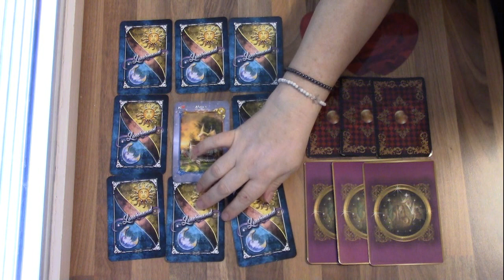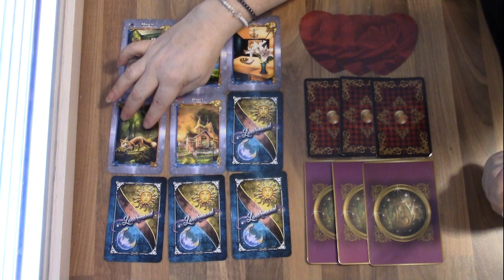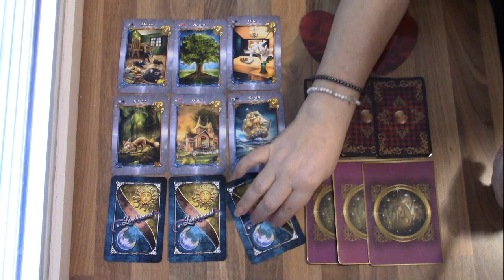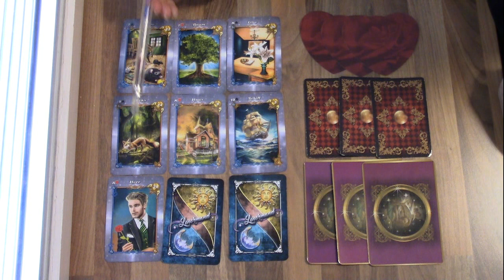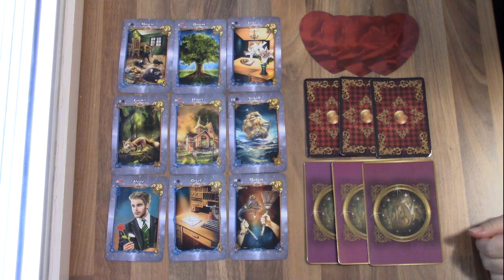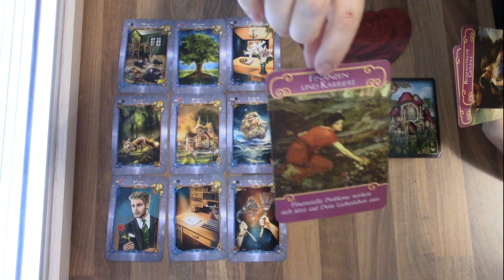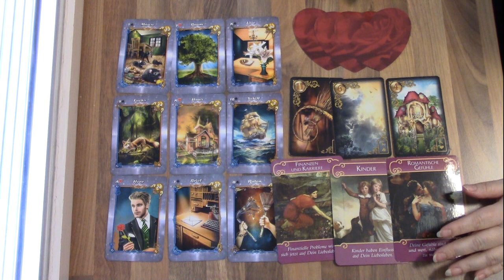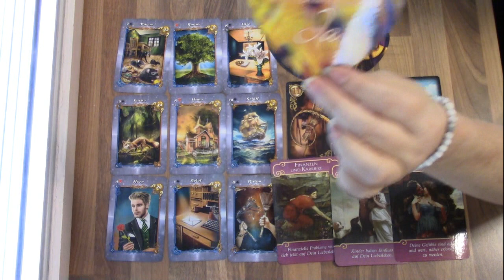Was erwartet dich noch im Liebessommer 2020? + Botschaft deines Herzmenschen ❤🌞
Im Video verwendete Karten:
Angelina Schulze Lenormandkarten Licht und Schatten Design (groß - ohne weißen Rand)
Gilded Reverie Lenormand
Das Engel der Liebe-Orakel
Das Liebesorakel – Botschaft von Herzen

Rechtliche Hinweise für den Youtube Kanal